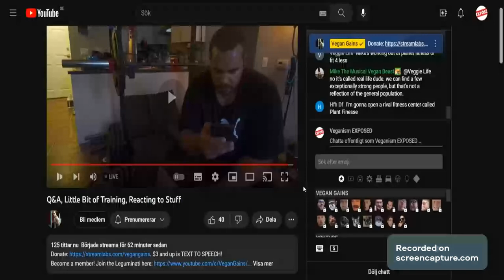Vegan Gains Still Complains about Broken Elbow